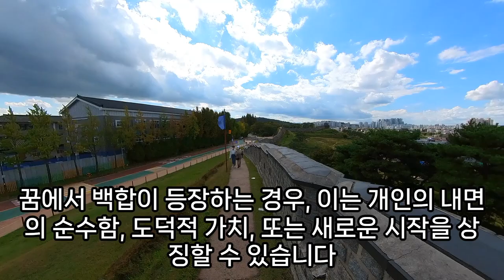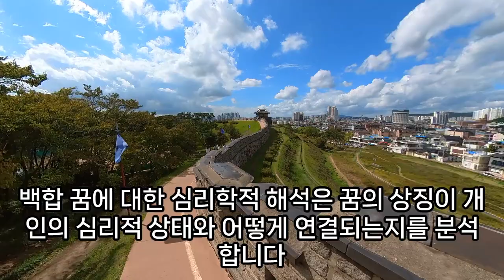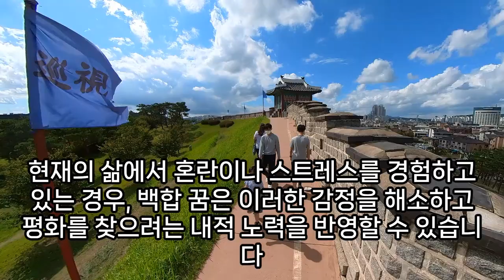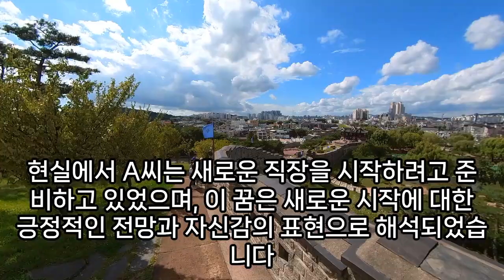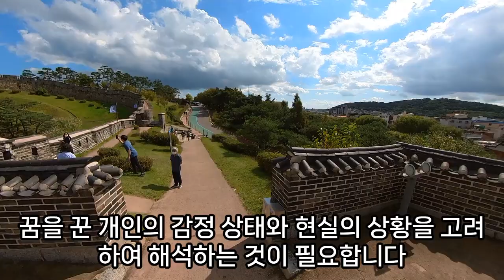백합꿈, 백합 관련 꿈, 백합 꽃을 받는 꿈, 하얀꽃을 보는 꿈, 상황별 백합 나오는 꿈해몽 총정리, 백합 나오는 꿈, 백합 꿈, 예지몽, 예언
백합꿈, 백합꿈, 백합꿈, 백합나오는꿈, 백합관련꿈, 백합꿈해몽